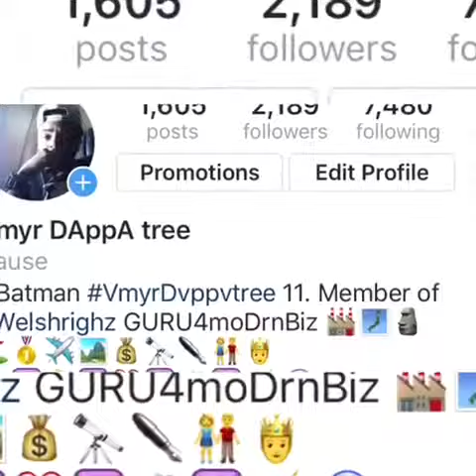Wednesday Motivation: Your Value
If you didn’t know, the world reflects Back what youre dishing out
Learn how to get in those follicles guys

For more &/Personalized alternatives to improve your lifestyle add like from this vid, make a consultation with me here :

Article in Huffington post about my original structure (Website included in first paragraph)

My 1st (erotic fiction)book of this series ($3)

Airbnb code
($65 off first  rental)

Women’s self help

Code : Vmyrdvppvtree796